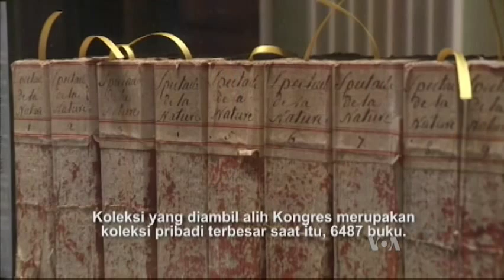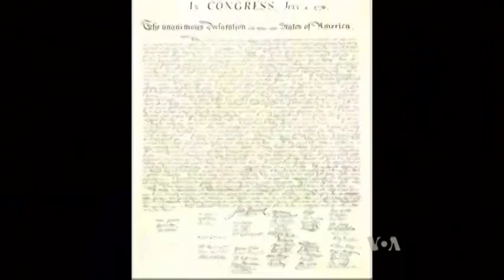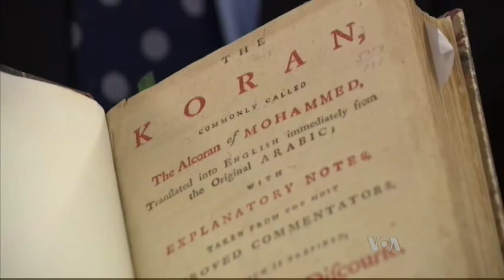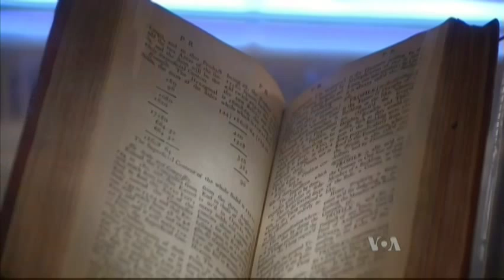Apresiasi Buku dan Perpustakaan (1) - Warung VOA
Cak Supri dan Ning Nadia mengajak Anda mengunjungi Library of Congress di Washington DC, dan melihat berbagai koleksi yang dipamerkan dalam perpustakaan kuno ini.